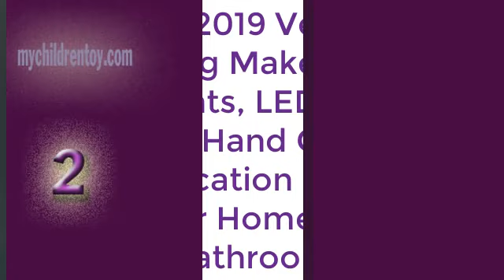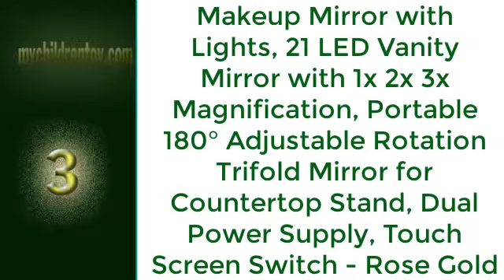Top 4 Best Amazon Makeup Organizer 2019 (Affordable), Sorbus Acrylic Cosmetic Makeup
Buy on Amazo:
1.Sorbus Acrylic Cosmetic Makeup and Jewelry Storage Case Display - Spacious Design - for Bathroom, Dresser, Vanity and Countertop (3 Large, 4 Small Drawers, Clear)
2. Updated 2019 Version 10X Magnifying Makeup Mirror With Lights, LED Lighted Portable Hand Cosmetic Magnification Light up Mirrors for Home Tabletop Bathroom
3.Makeup Mirror with Lights, 21 LED Vanity Mirror with 1x 2x 3x Magnification, Portable 180° Adjustable Rotation Trifold Mirror for Countertop Stand, Dual Power Supply, Touch Screen Switch - Rose Gold